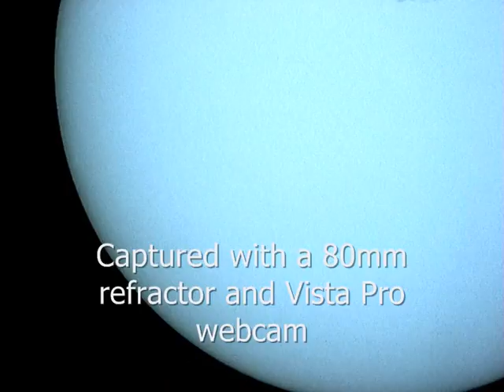Sun 20 May 2012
Sunspots 11486, 11484, 11482, 11479, 11478 and 11483 captured with a 80mm refractor and Vesta Pro webcam + Solar filter + IR cut filter.
(Baader contrast booster filter also used with some Images)

Music generated by an Amiga 1200.